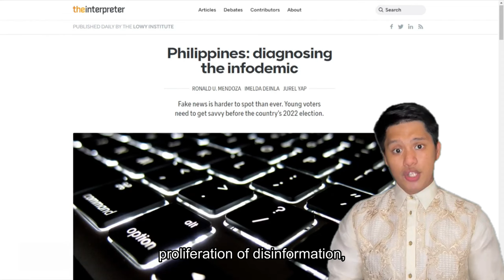World Forum for Democracy 2022 | Democracy: A New Hope?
What is my hope for a new democracy and why should I be chosen to attend the World Forum of Democracy on the theme “Democracy: A New Hope?”

I am Brian Jason B. Delos Santos from the Philippines🇵🇭